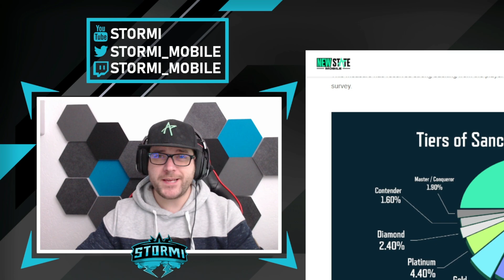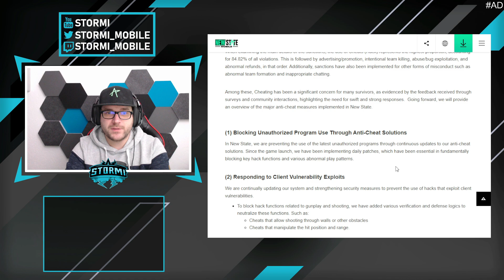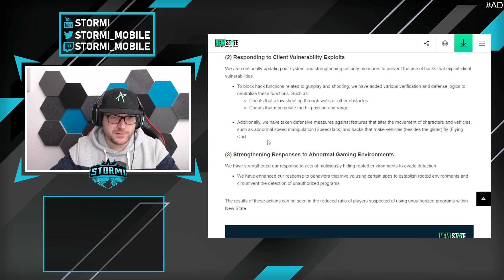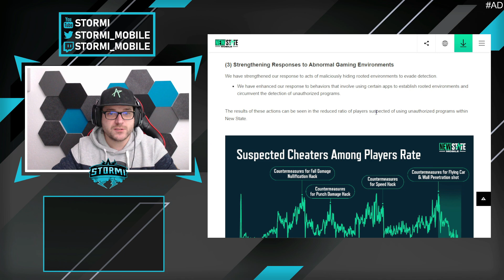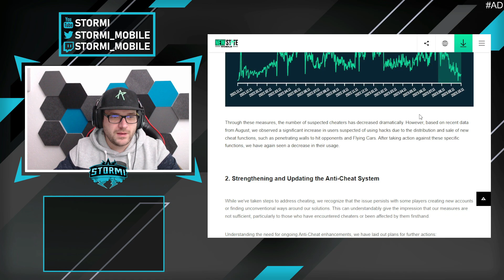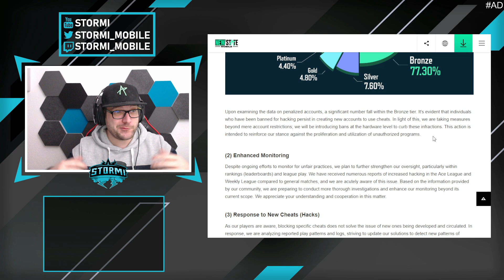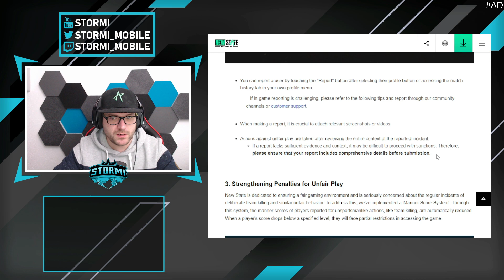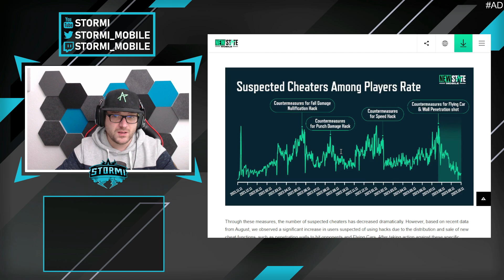HUGE ANTI CHEAT UPDATES! | New State Mobile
In this video i will answer you the following questions:
How will they imrpove the anti cheat?
Will we see less hackers?

In New State Mobile, 100 players will fight with various weapons and strategies until only one party remains.

The video is unofficial  "Fan-made" content and it is not endorsed by Krafton inc..

Videos concerning New State Mobile